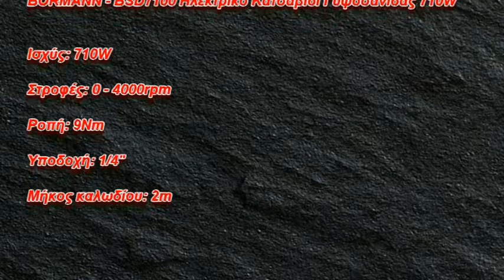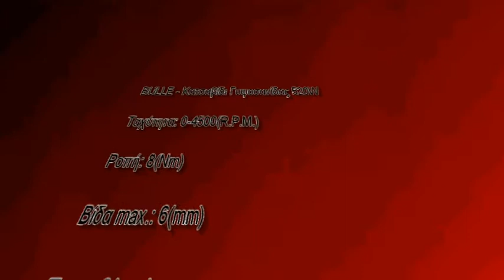Ηλεκτρικές κατσαβιδιέρες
Ερχόμαστε τώρα στις ηλεκτρικές κατσαβιδιέρες. Η δύναμη, η κινητικότητα και το βάρος είναι όλες οι σκέψεις στην επιλογή μιας κατσαβιδιέρας. Μια κατσαβιδιέρα ηλεκτρική θα την ονομάζαμε αλλιώς και κατσαβιδιέρα με καλώδιο. Αυτή η κατσαβιδιέρα προσφέρει μεγάλη ισχύ και είναι ελαφρύτερη από ένα ασύρματο μοντέλο με παρόμοιες δυνατότητες. Μια βαθμολογία ενισχυτή αντιπροσωπεύει την ισχύ μιας κατσαβιδιέρας με ηλεκτρικό καλώδιιο. Μια σταθερή τροφοδοσία σημαίνει μεγαλύτερο χρόνο λειτουργίας και δεν χρειάζεται να σταματήσετε να επαναφορτίσετε μια μπαταρία. Αλλά το καλώδιο περιορίζει την κινητικότητα. Ανάλογα με το πόσο μακριά είναι η περιοχή εργασίας σας από μια πρίζα, μπορεί να χρειαστεί ένα καλώδιο προέκτασης για μια ηλεκτρική κατσαβιδιέρα. Ακολουθήστε τις οδηγίες του κατασκευαστή για να επιλέξετε μια σωστή κατσαβιδιέρα και ανατρέξτε στην ενότητα συμβουλές ασφάλειας καλωδίου ρεύματος. Ορισμένες δυνατότητες κατσαβιέρας είναι απαραίτητες για ορισμένες εργασίες, ενώ μερικές απλά κάνουν τη δουλειά ευκολότερη. Εδώ μπορείτε να επιλέξετε ηλεκτρική κατσαβιδιέρα:

Οι ηλεκτρικές κατσαβιδιέρες ανήκουν στα ηλεκτρικά εργαλεία. Στον ιστότοπό μας γνωστοποιούμε χρησιμα δημοσιεύματα με θέμα εργαλειο ηλεκτρικό εστιάζοντας σε πιστολέτα. Μετά εχουμε χρηστικά άρθρα για αυτούς που ενδιαφέρονται για ηλεκτρικα εργαλεια και επιπρόσθετα δράπανα. Εναργώς συνιστούμε πρωτότυπα κείμενα στο γνωστικό πεδίο ηλεκτρικό εργαλείο εστιάζοντας σε πιστολέτα. Για την πλήρη ενημέρωσή σας φέρνουμε στη δημοσιότητα πληροφοριακά κομμάτια μελετών για αυτούς που θελουν εργαλεια ηλεκτρικά εξειδικεύοντας σε αλυσοπρίονα. Εδώ θα βρείτε όλα τα ηλεκτρικά εργαλεία: